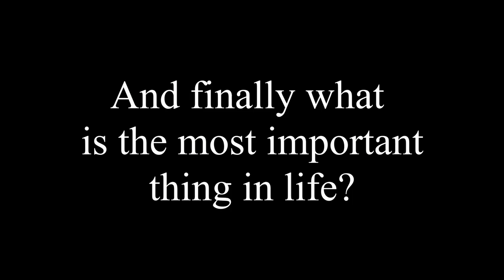Joe Wallach "A Remarkable Life" Part 3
In Part three Joe Wallach concludes his story. Video by John skalicky